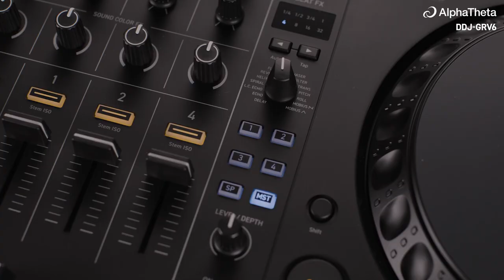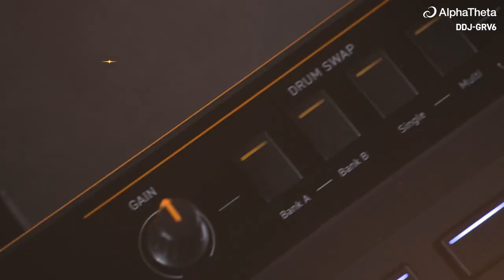Trải ngiệm DDJ-GRV6 cùng WeNUT DJ SPACE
💥𝐃𝐃𝐉-𝐆𝐑𝐕𝟔 | 𝐅𝐈𝐍𝐃 𝐘𝐎𝐔𝐑 𝐆𝐑𝐎𝐎𝐕𝐄 ✨
Controller 4 kênh thế hệ mới đến từ AlphaTheta nổi bật với GROOVE CIRCUIT, cho phép thao tác phần Trống và tạo ra những giai điệu mà các controller khác không làm được.
◾️ GROOVE CIRCUIT: thao tác tự do các phần Trống và tạo ra các bản remix, mashup live
◾️ Bố cục theo kiểu CDJ + DJM (Jogwheel lớn, Beat FX từ DJM-A9)
◾️ Nút xoay chọn bài thông minh hơn, giúp nhanh chóng tìm kiếm bản nhạc bạn muốn từ thư viện
◾️ Tương thích với rekordbox & Serato DJ Pro (bao gồm tính năng Stems FX)
◾️ Tương thích với nhiều thiết bị từ Laptop, PC cho đến Smartphone
◾️ Thiết kế tinh tế, trực quan tăng trải nghiệm người dùng
🏠 Địa chỉ: 649 Điện Biên Phủ, Phường 1, Quận 3, TP.HCM
☎️ HOTLINE: 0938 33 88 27